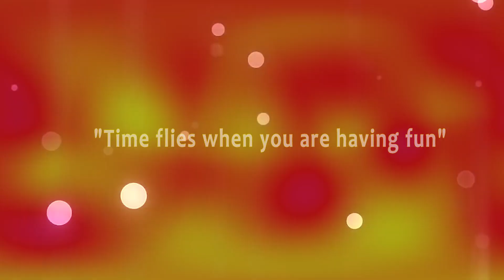Zayaan's Birthday Coverage